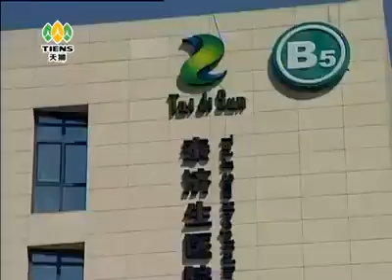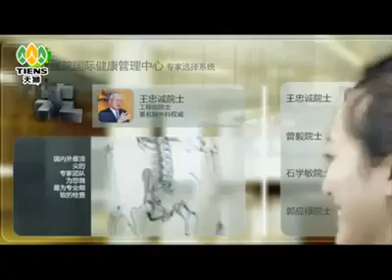天狮国际健康产业园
Tiens International Health Industrial Park